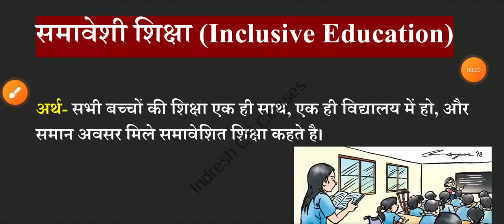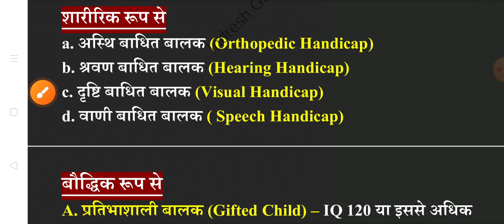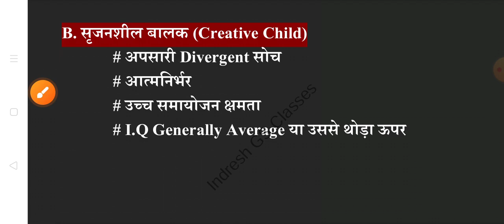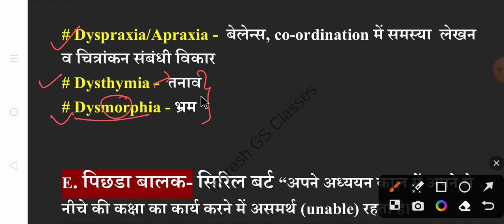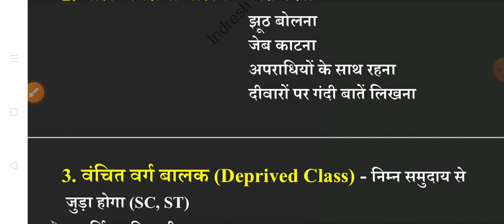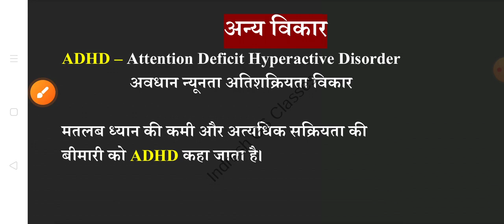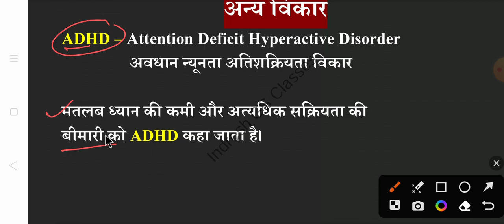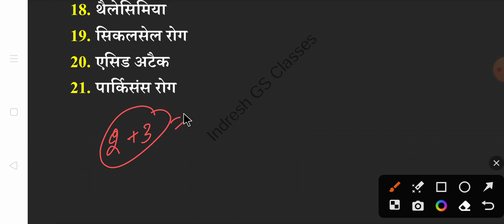CTET 2023/UPTET| CDP Revision Class| प्रश्न यहीं से आएंगे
Good News CTET 2023 Notification Out | CTET 2023 Online आवेदन शुरू | B.ed CTET

up tet
kvs
ctet result
dsssb indresh gk classes
ctet news
ctet exam